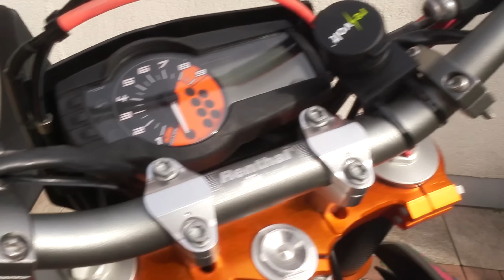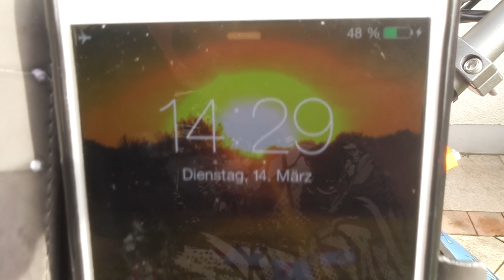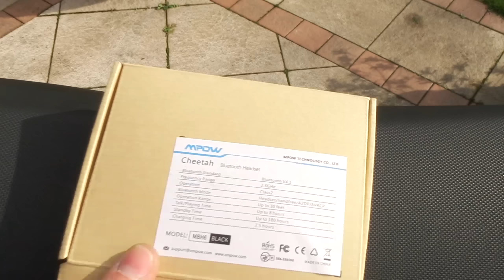Gadgets für die KTM 690 & Waschtag |Vlog #19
Heute zeige ich euch ein paar Gadgets, die ich schon lange an meiner KTM 690 SMCR anbringen wollte. Gleichzeitig bekommen die Beiden eine kurze Wäsche :) Viel Spaß !